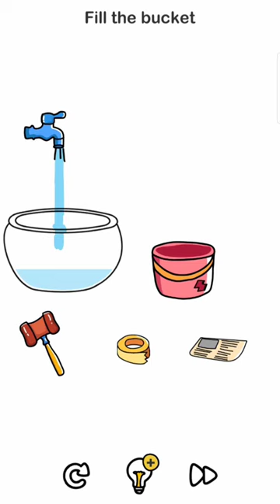bucket is filling 😁😁😊😊